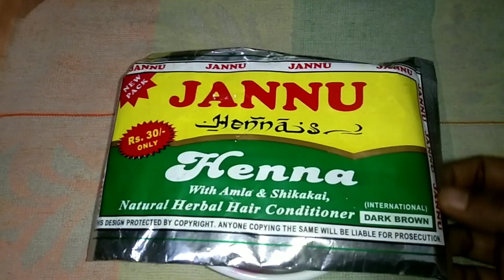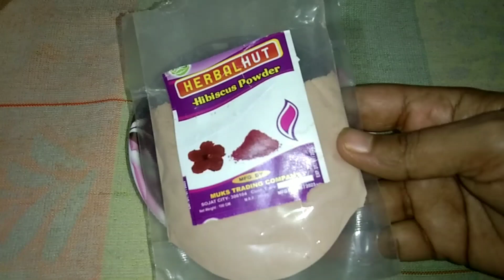बालों को Naturally Red/Condition औरGrow करने का जबरदस्त नुस्खा|Red Hair Gone in Step|Nishared color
बालों को Naturally Black / Condition और Grow करने का जबरदस्त नुस्खा | White Hair Gone in 2 Steps

Nisha mehndi
Nisha mehndi colour
Nisha red colour
Nisha Burgundy hair colour
Nisha brown hair colour
Nisha mehndi hair colour at home
Nisha cream hair colour
Nisha mehndi colour